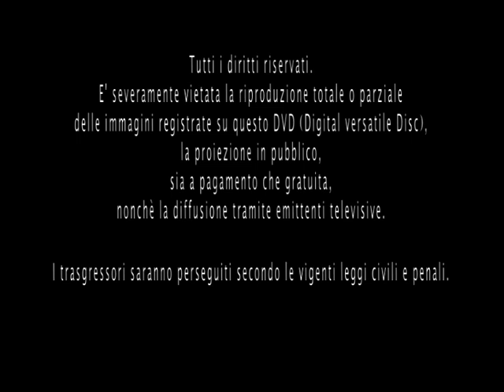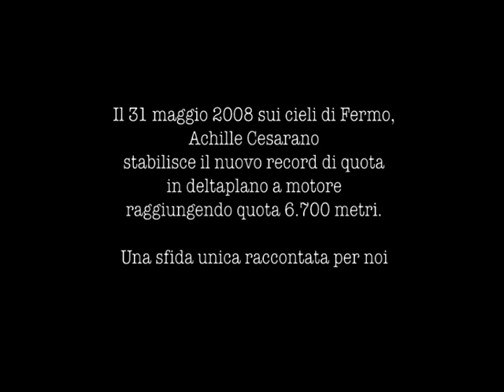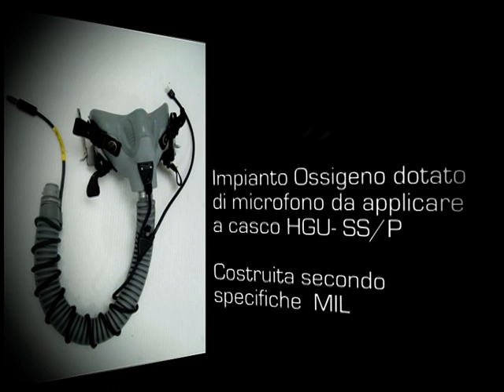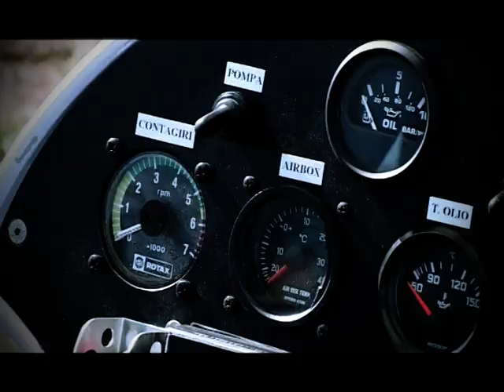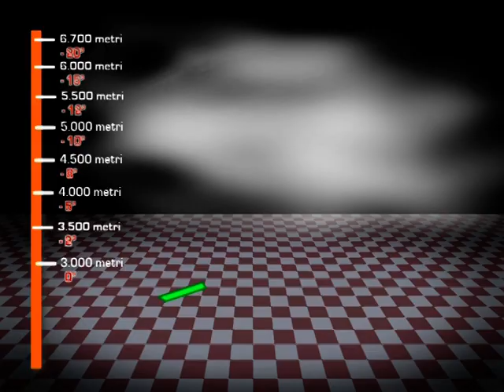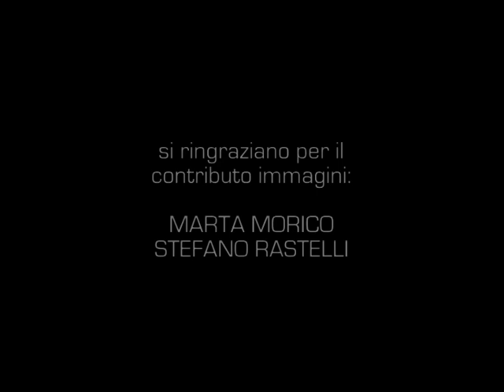"Amore per L'Aria" Speciale Record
Ecco a voi "Amore per l'aria speciale record".
Video allegato al libro "Amore per l'Aria" di Achille Cesarano edito da Logisma editore.